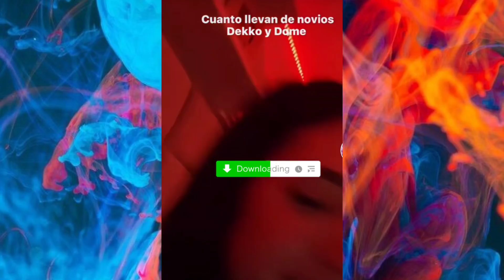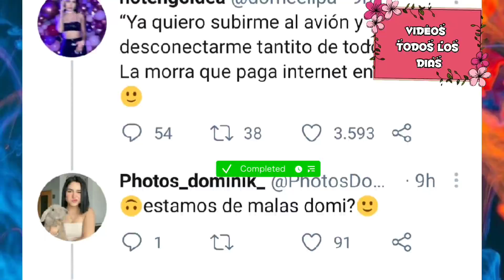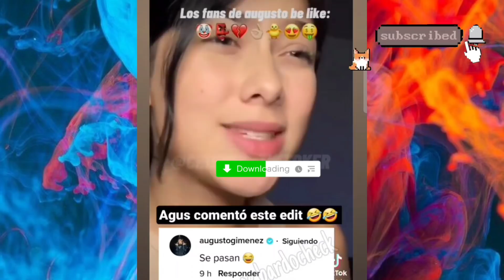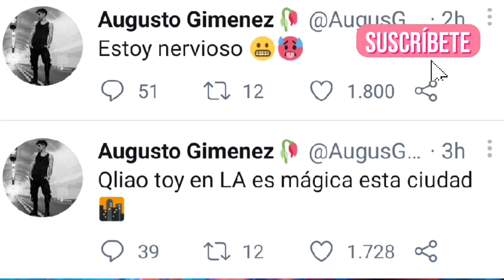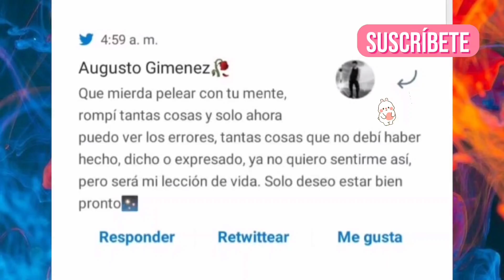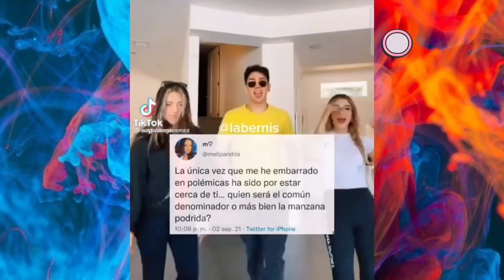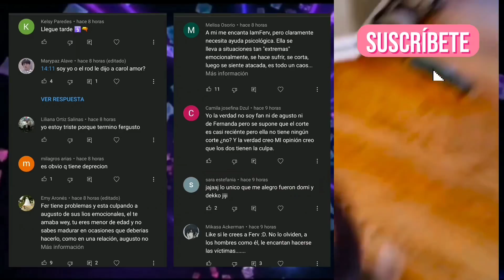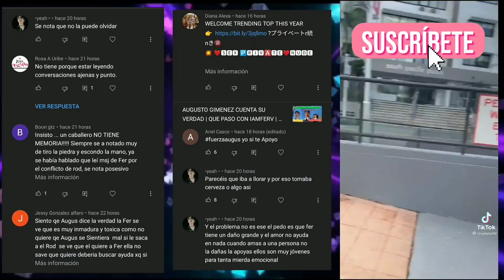DOMELIPA e IAMFERV son AMIGAS, DICE EL TIEMPO QUE ESTA DE NOVIA CON DEKKO, AUGUSTO TRATABA MAL A FER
AUGUSTO TRATABA MAL A IAMFERV, DOMELIPA CUENTA QUE DEKKO Y ELLA SOON NOVIOS DESDE... MELIPANDA LAYLA Y DOMELIPA TODOS EN CONTRA DE AUGUSTO GIMENEZ, BRIANDA HABLA DE DIANA  Y LO COMPLEJO DE LAS REDES, KEVLEX E IGNACIA MAS UNIDOS QUE NUNCA, DOME E IAMFERV SON AMIGAS? TODO ESO Y MUCHO MAS LOS MEJORES CHIMENTOS DE TIK TOK

HOLII I! ☺️💐 MIS CHIQUI@S PRESIOS@S BIENVENIDOS AL CANAL!!! 🎊🎉
👉👉SUBIMOS VIDEO TODOS LOS DIAS!💐🎉🎊☺️

En el video de hoy les presentamos TENEMOS MUCHAS NOTICIAS

Más información
Escucha música sin anuncios con YouTube Premium
Canción
Know Myself
Artista
Patrick Patrikios
Álbum
Know Myself